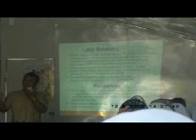Training Guru wali kelas II Johan Pahlawan tgl 12-6-08 gsfaceh donatur cafod part 3.wmv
Program ADVOKASI PENINGKATAN MUTU PENDIDKAN DIKABUPATEN ACEH BARAT dilaksanakan oleh GSFACEH bantuan dana CAFOD. workshop guru SD-Mi dengan harapan guru-guru paska training/workshop para guru menerapkan metode TEMATIK untuk kelas 1-III serta dan METODE CTL  untuk kelas IV- VI,  sesuai materi yang disampaikan fasilisator ADI DARMAWAN dan KHAIRUDDIN dan workshop wali murid untuk terjalin hubungan kerja guru dan wali murid yaitu peran serta masyarakat/PSM dalam meningkatkan mutu pendidikan. Workshop guru  wali kelas dua Johan Pahlawan tanggal 10 -- 14  Juni  2008  pelaksana gsfaceh donatur cafod.